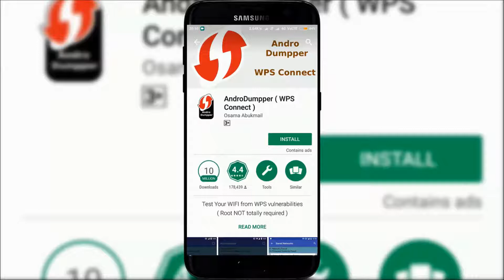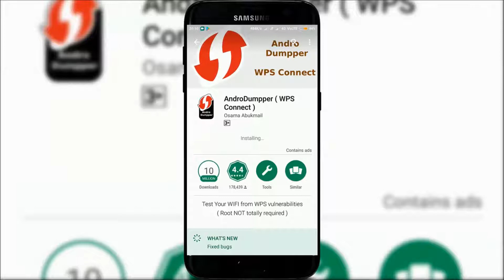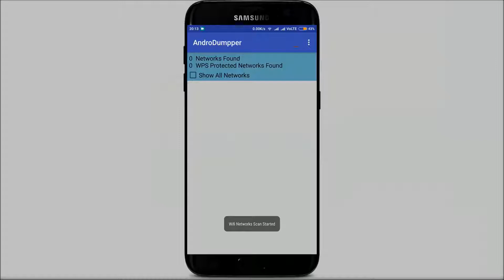Use WiFi Without Password - Without Root || On Any Android Device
In this video i show you how to use WiFi without knowing the password of the specific router...!!!